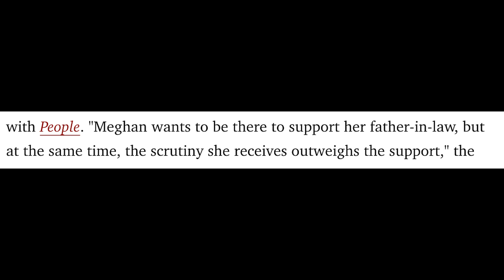Meghan's Sacrifices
She’s given up so much to marry into the Royal Family... Oh, wait.

Town & Country, “Mehan Markle’s Friend Shares the Reason Why Meghan Isn’t Going to King Charles’s Cornonation”:

Marie Claire, “Meghan Markle Reportedly ‘Embarrassed’ Prince Harry by Revealing Her Pregnancy at Princess Eugenie's Wedding”: